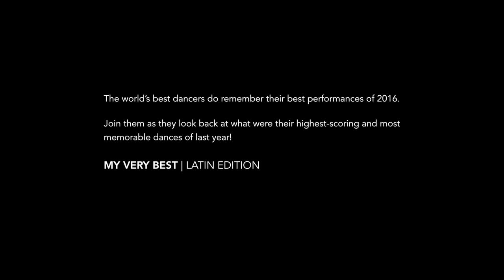My Very Best 2016 | Latin Edition Trailer | DanceSport Total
My Very Best 2016 | Latin Edition Trailer
World DanceSport Federation

The world’s best Latin dancers do remember their best performances in GrandSlams, in the World or in the European Championship of 2016. Join them as they look back at what were their highest-scoring and most memorable dances of last year!